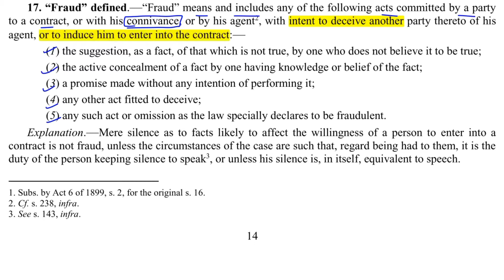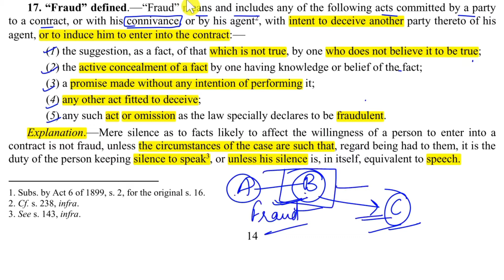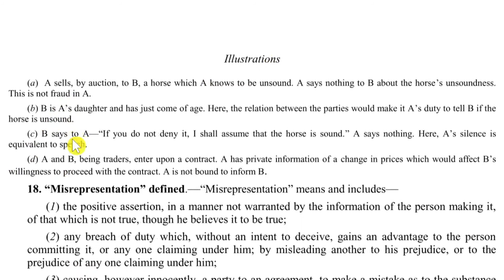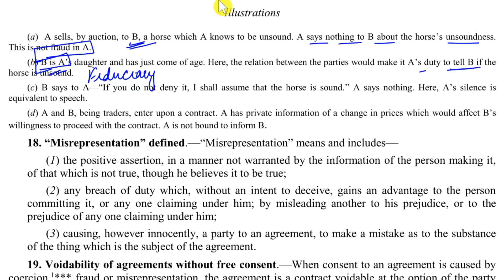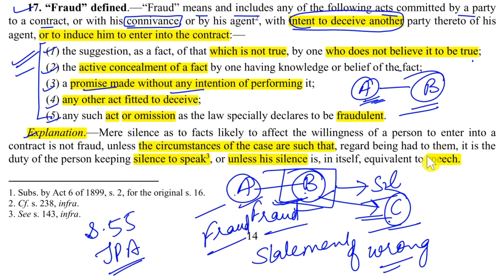Fraud under Indian Contract Act | Part 2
What We Offer:
1. Free Coaching for Law Aspirants:

Empower your legal journey with Legal Gyan—where knowledge meets ambition! खास फ़ायदे पाने के लिए इस चैनल की सदस्यता लें:

In this video Adv. Vanita has discussed about Fraud mentioned under section 17 of Indian Contract Act.